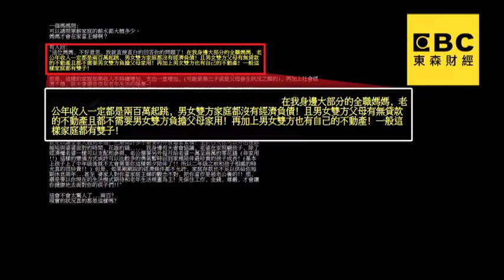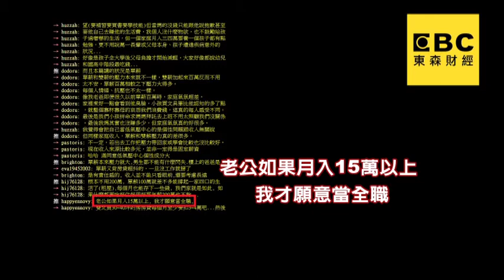當全職媽媽老公年薪要２百萬?網路掀爭論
想當個全職媽媽，老公的年收入要多少才夠養家？網路上有人分享，另一半年收入至少兩百萬！話題引發正反論戰，我們實際找到一個全職媽媽分享，老公年收入約百萬，要養一家四口，其實還能勉強存錢，而多數民眾認為，在台灣普遍低薪的情況下，想要網友想要的單薪家庭年收入破兩百萬，似乎是不太可能！